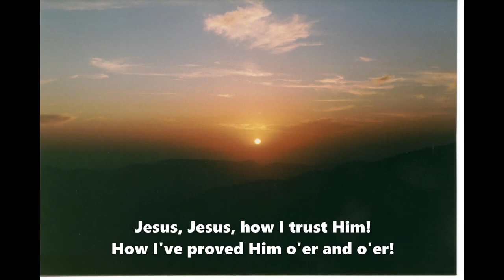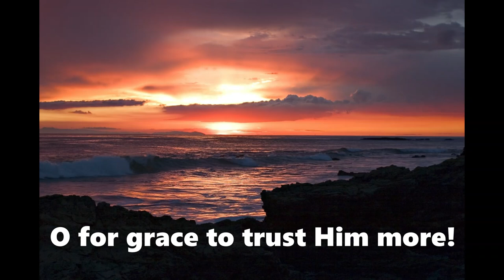CX Tis So Sweet to Trust in Jesus